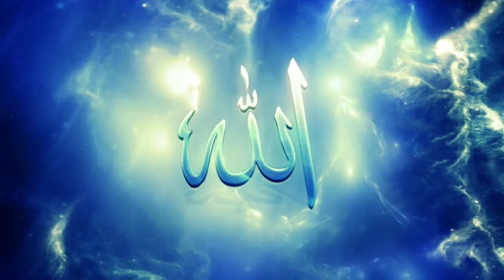Yajooj Majooj Ki Dewaar Kahan Hay | The Arrival Of Yajooj Majooj In Urdu Hindi | End Of Time | 2019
END OF TIME, If you are knowledge seeker for the greatest fitna of dajjal Armageddon (Teesri jang-e-azeem), Topics of Imam mahdi yajooj majooj and Solomon's Temple the third temple history (Hekal-e-suleman) Information About History, Documentaries, Science News, Current Affair and Islam, than come join us. subscribe our Channel for 24/7 updates.

Got any Question? just contact us on our pages group site or comment in our videos and let us know your problem In Sha Allah we will deliver the solution to you.

قران اور حدیث میں جن یاجوج اور ماجوج کے خروج کا ذکر آیا ہے وہ آج بھی دنیا کے کسی گوشے میں موجود ہے اور انسانی چاہ کر بھی ان تک رسائی نہیں پا سکتا کیونکہ اس راز کو اللہ نے انسانوں سے پوشیدہ رکھا ہے اور وہ دیوار بھی اب تک قائم ہےجسےحضرت ذولقرنین نے اللہ کے کی مدد سے تعمیر کیا اور جس کے پیچھے یاجوج ماجوج محصور ہیں، اسکی دلیل یہں حدیث ہے کے یاجوج و ماجوج کاخروج اس وقت ہوگا جب حضرت عیسیٰ علیہ السلام کا نزول ہو چکا ہوگا اور وہ دجال کو قتل کرچکے ہونگے، اور آپ اچھی طرح سمجھ چکے ہونگے کے ابھی نہ ہی نزول عیسی ہوا ہے نہ ہی دجال کا خروج اور نہ ہی ظہور امام مہدی،

کمنٹ سیکشن میں اپنی رائے کا اظہار ضرور کیجیے.

اگر آپ نے چینل سبکراب نہیں کیا تو ضرور کیجئے اور بیل آئی کن پر کلک کیجیے اس سے آپکو آنے والی ویڈیوز کے نوٹیفیکیشن با آسانی ملتے رہیں گے.

your quiries